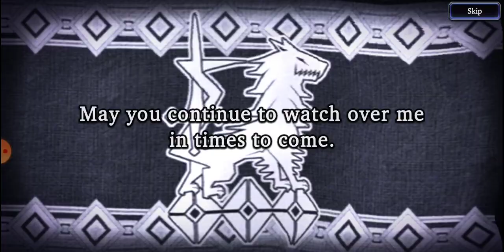wotv pulls Regalia Glaciela, princess of the people!